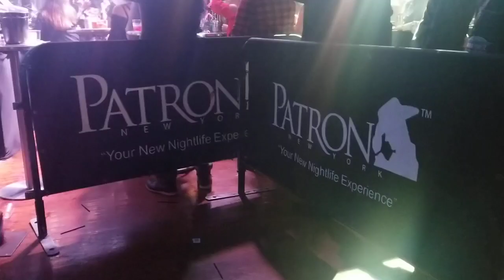alacranesmusical elreencuentrotour2020 memoibarra hershey NUEVAYORK bailesenestadosunidos